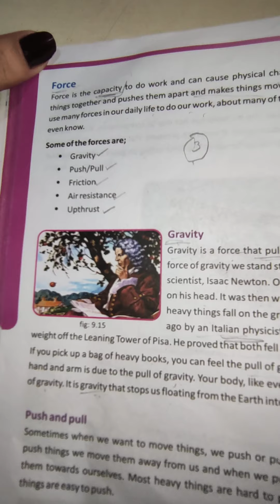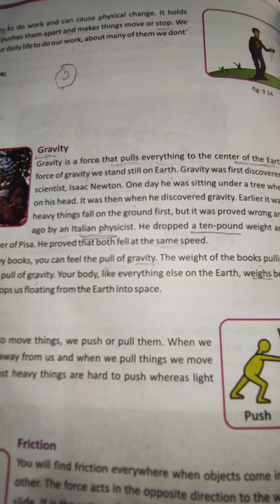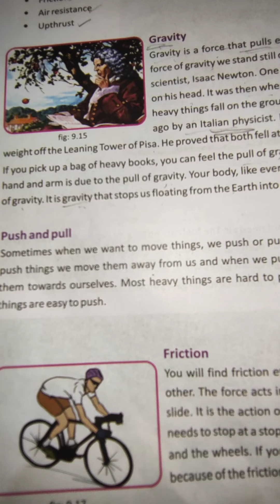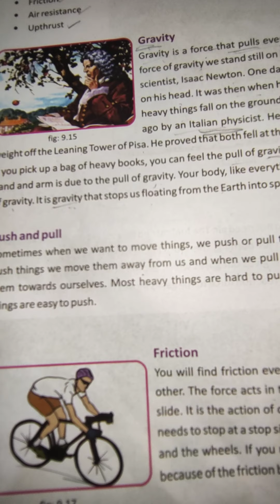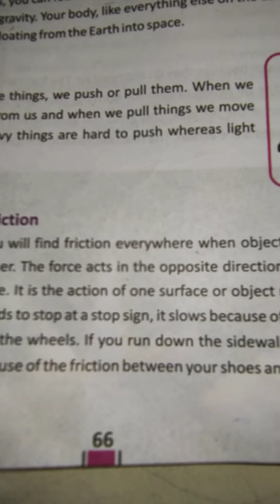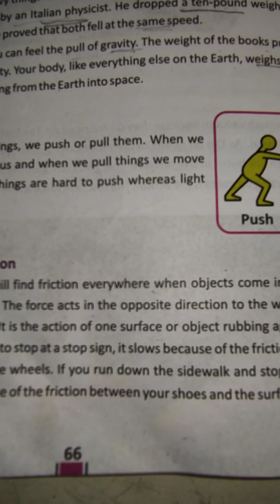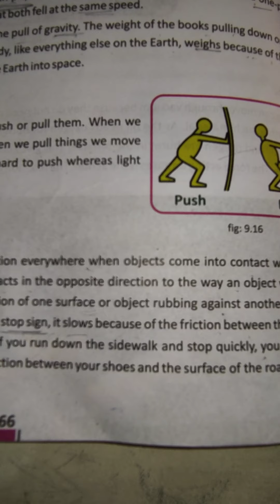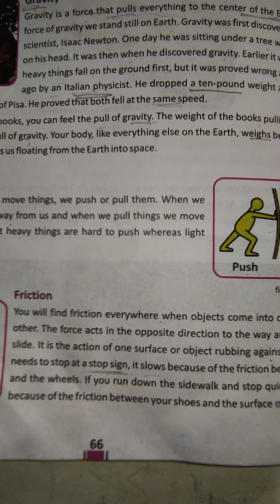class 5th science (lecture 7)final term